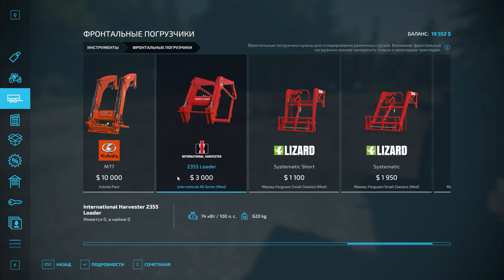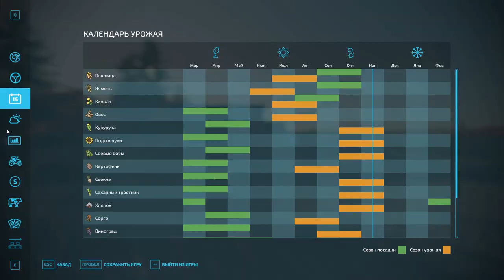НІЧИЙНІ ЗЕМЛІ 2.0 ФС 22 Timelapse : ВІД БОМЖА ДО МІЛЬЙОНЕРА ● серія 8 Farming Simulator 22 FS 22